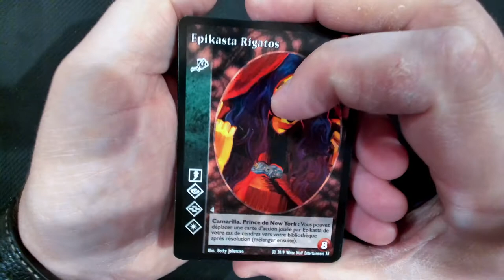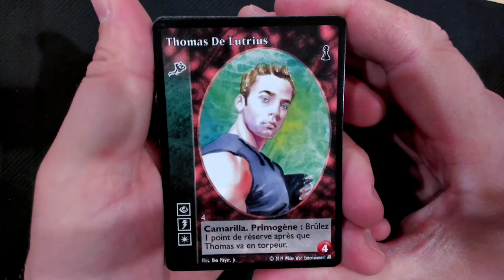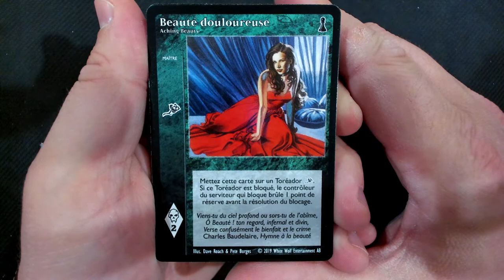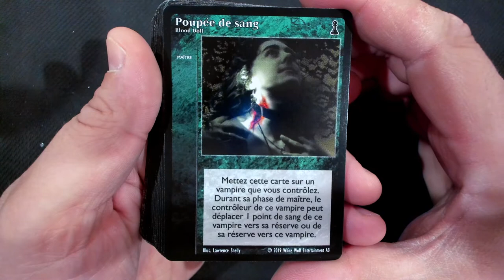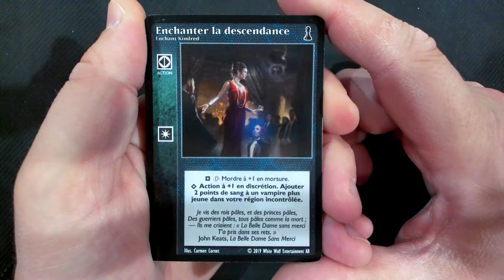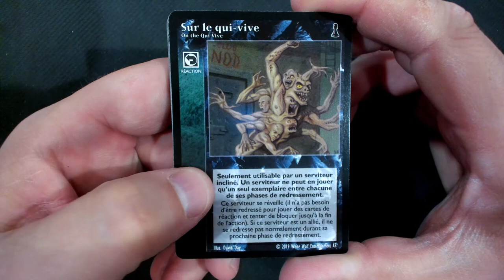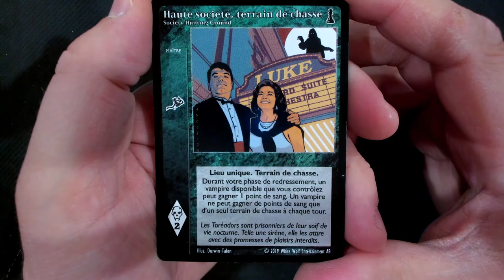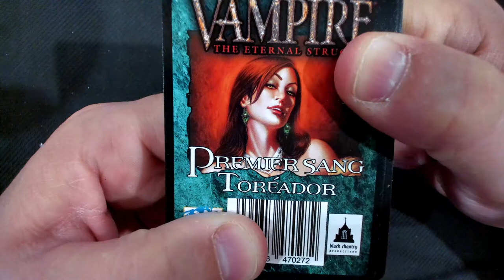Unboxing - Premier sang - Toreador VF